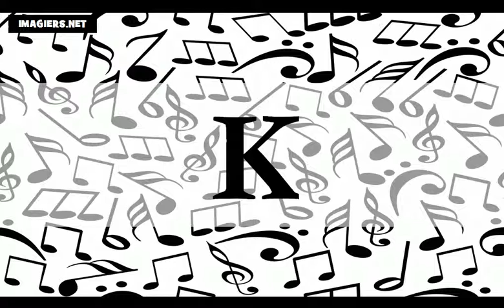☺ Opi ranskaa # Ranskan alkeet ★ Aakkoset